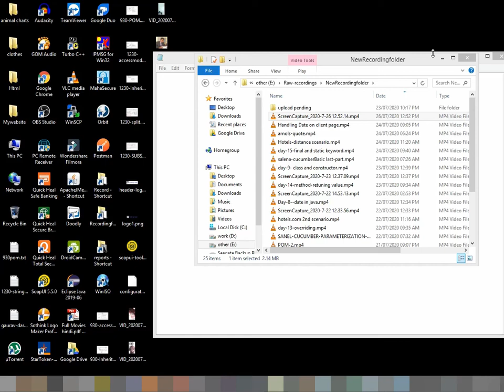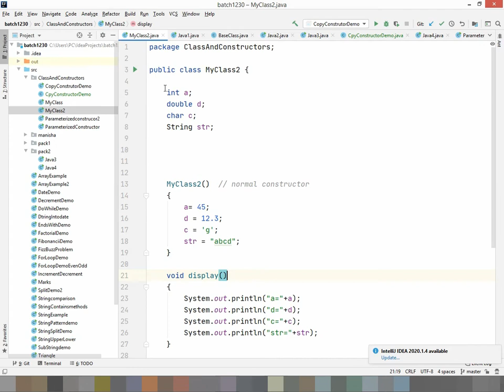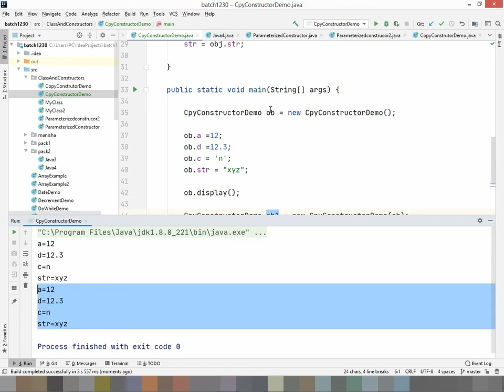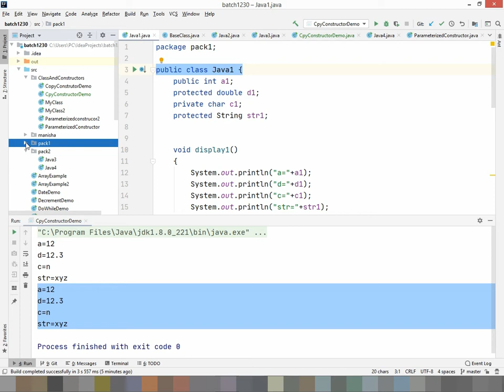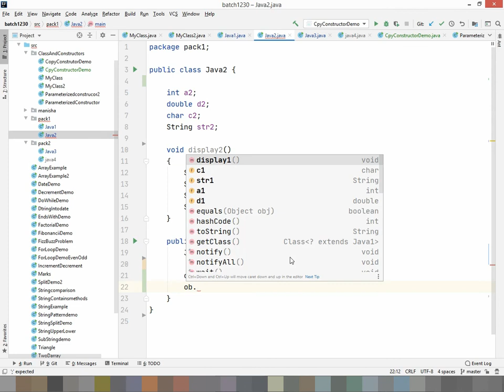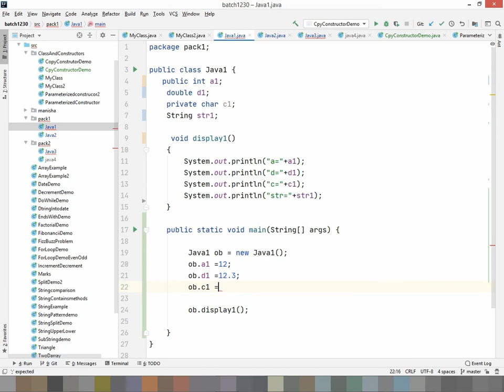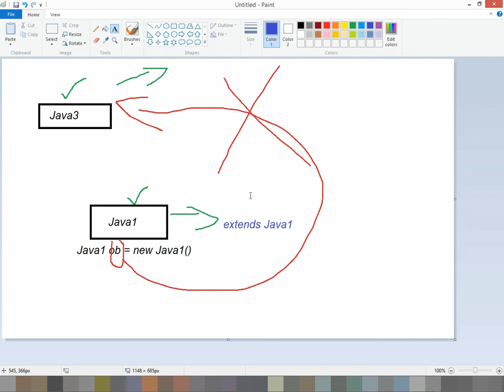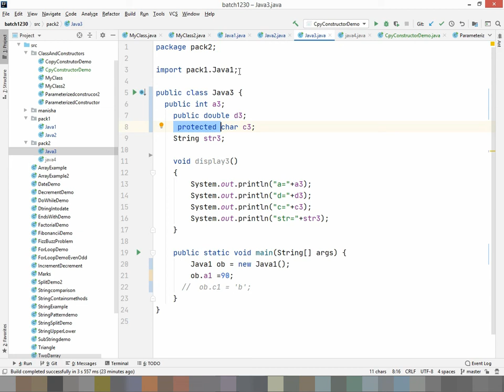Access modifiers in java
For automation testing training (Online) - selenium + cucumber with java

Important links

(Practical Approach of Software Testing)